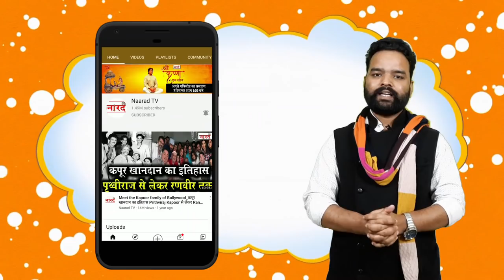Stories behind the making of Mughal-e-Azam_K. Asif_Dilip Kumar_Madhubala_Prithviraj Kapoor_Naarad TV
Mughal-e-Azam is a 1960 Indian epic historical drama film directed by K. Asif and produced by Shapoorji Pallonji. Starring Prithviraj Kapoor, Durga Khote, Madhubala and Dilip Kumar, it follows the love affair between Mughal Prince Salim (who went on to become Emperor Jahangir) and Anarkali, a court dancer. Salim's father, Emperor Akbar, disapproves of the relationship, which leads to a war between father and son.

Reserch And Story-Purushottam Pareek
Voice Over-Ansh
Editing -Anurag Suryavanshi